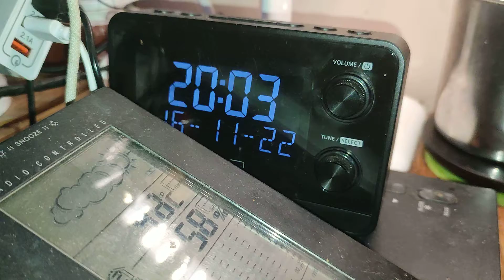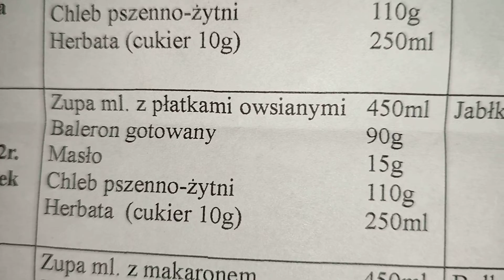PŁK ŻBICZEK - po całym dniu spędzonym na dworze śpi padnięty na parapecie : 16.11.2022/20:03